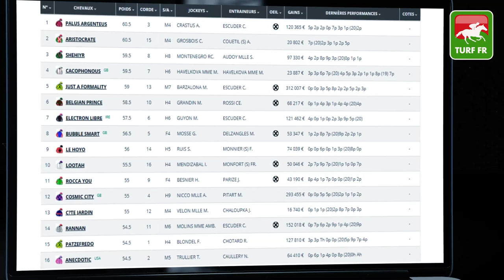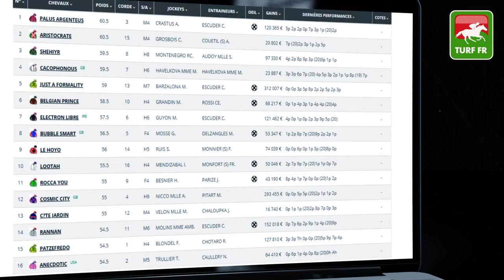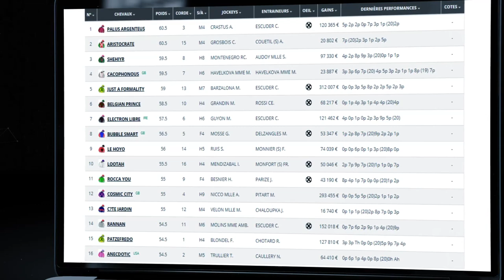Minute Quinté TURF FR : PRIX VICHY COMMUNAUTE - Mardi 20 Juillet 2021 - Vichy PMU #246780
🥇 Retrouvez le pronostic exclusif de notre expert Turf Lucius Simenon pour le  PRIX VICHY COMMUNAUTE le mardi 20 Juillet 2021 à l'hippodrome de Vichy   en France.

✅ NOS LOGICIELS TURF :
✔️ Logiciel TURF INFO Professionnel Edition: